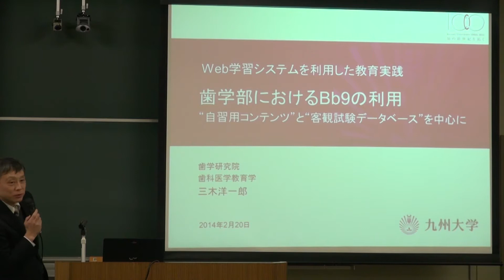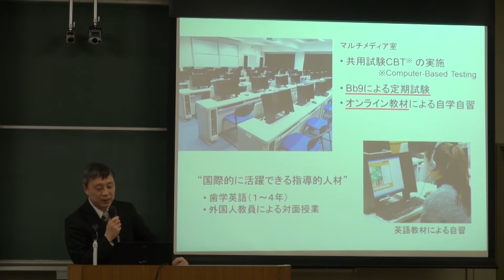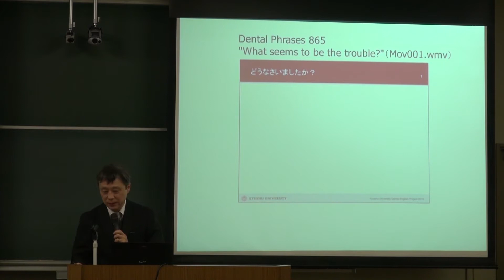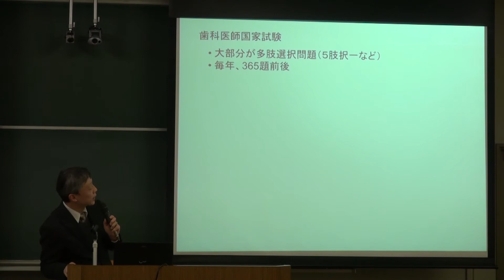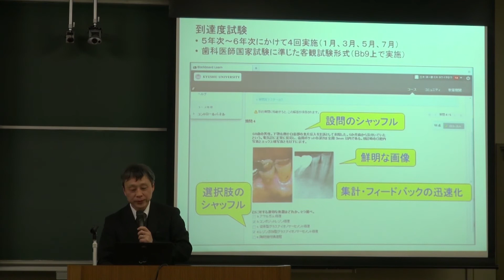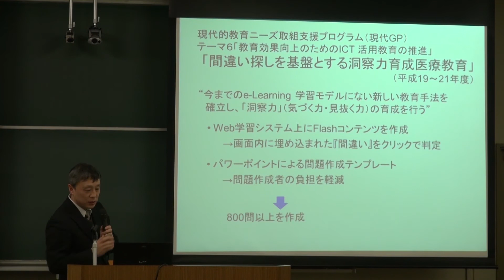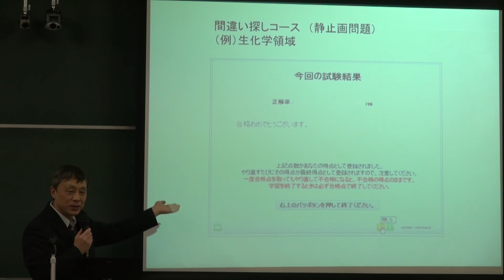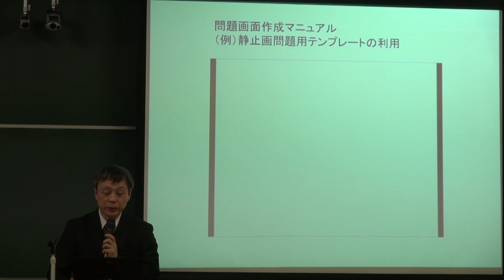歯学部におけるBB9の利用―"自習用コンテンツ"と"客観試験データベース"を中心に― 三木 洋一郎 教授（歯学研究院）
Web学習システム（学習管理システム）を利用した教育実践

【日時】平成26年2月20日（木） 15：00 ～ 17：00
【場所】九州大学
　　　　箱崎キャンパス：旧工学部本館2階4番講義室（主会場）
　　　　伊都キャンパス：センター1号館1302講義室（遠隔講義システム利用）
　　　　馬出キャンパス：臨床研究棟1階カンファレンスルーム（遠隔講義システム利用）
【主催】教育企画委員会　【実施】附属図書館付設教材開発センター

動画制作：ICER　附属図書館付設教材開発センター